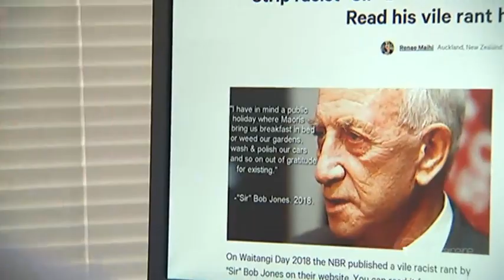Petition calling for removal of Sir Bob Jones’ knighthood grows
Calls for Sir Bob Jones to be stripped of his knighthood is gaining momentum. A petition has been created after offensive comments penned by the multi-millionaire about Māori were published by a national newspaper. Although the NBR has deleted the column, the petition organiser is refusing to let up. Political reporter, Eruera Rerekura, has more.